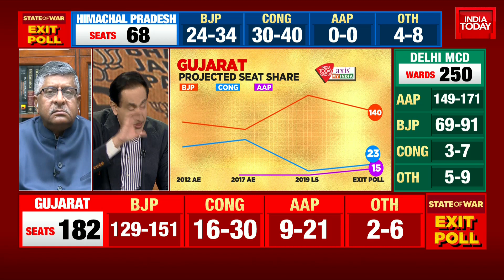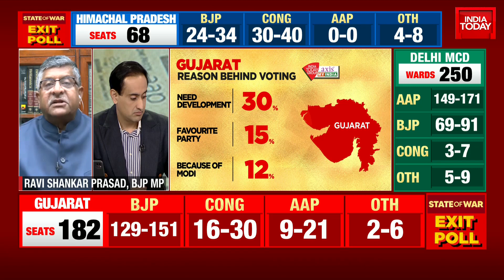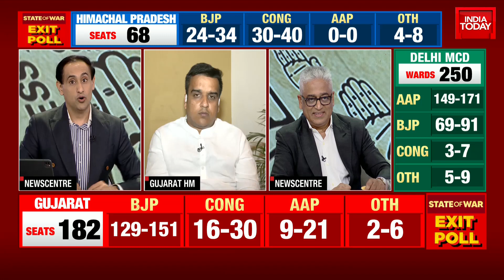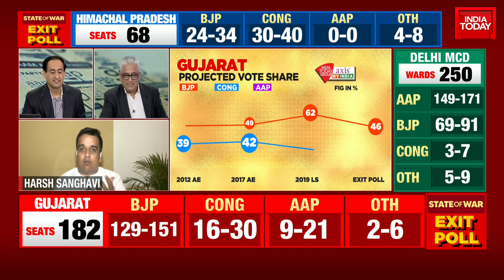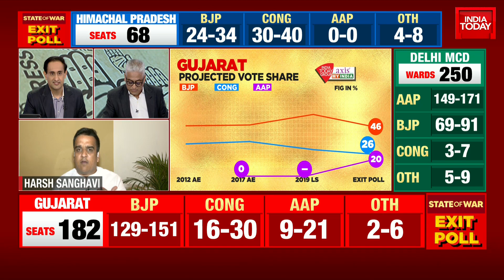'Gujaratis Are Emotional But Not Fools', Says Gujarat Home Minister Harsh Sanghavi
The polling for the second phase of Gujarat Assembly elections is being held today on 93 seats spread across 14 districts. Over 2.5 crore voters will go to the polls for the second phase of the Gujarat Assembly elections. As many as 833 candidates are in the fray and Gujarat will witness a three-way contest between BJP, AAP and Congress.

In the second phase polling, BJP and the Arvind Kejriwal-led AAP are contesting in all the 93 seats. The Congress is contesting 90 seats and its alliance partner Nationalist Congress Party (NCP) has fielded candidates in two seats. The first phase of the elections was held on December